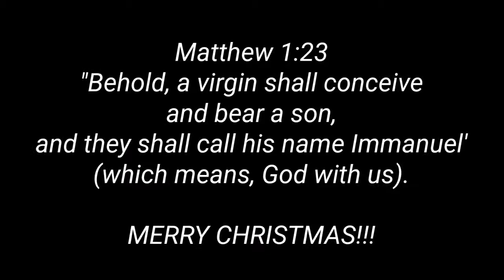Emmanuel (Hallowed Manger Ground) by Chris Tomlin ||acoustic cover